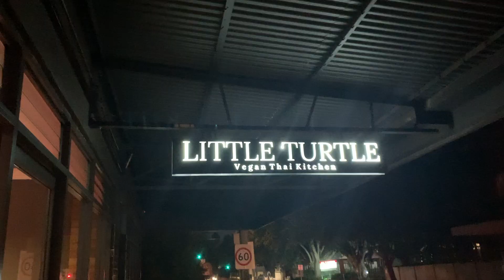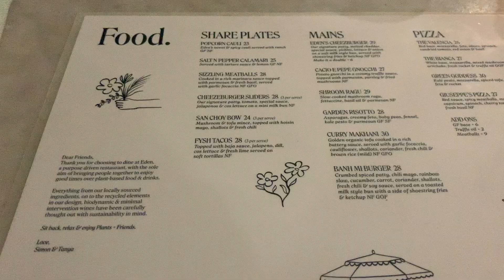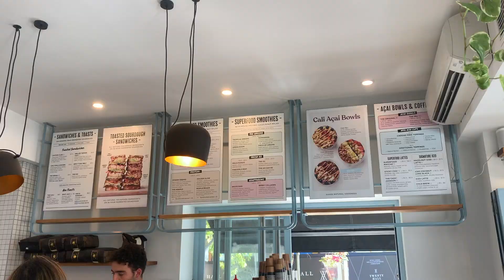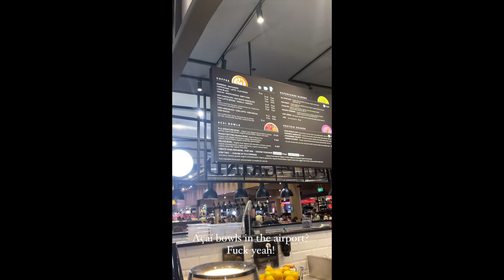sydney vegan solo trip vlog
When was the last time you did something for yourself, by yourself?
I have been wanting to do this trip for 4 years, and finally committed!

Restaurants and places shown:
Bondi Beach
Little Turtle
EDEN
Fishbowl - Fable mushroom bowl
Cali Press
Cabramatta - all the vegan restaurants